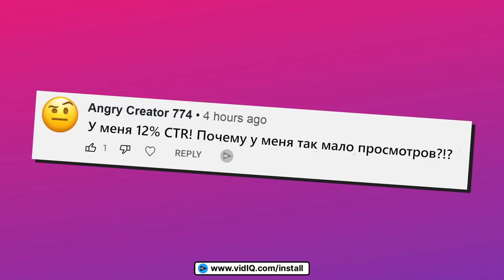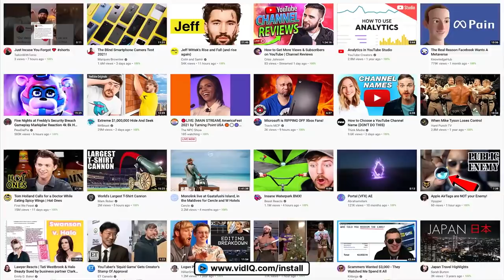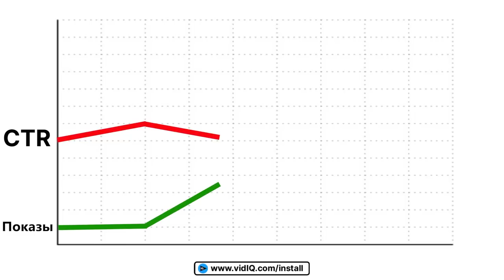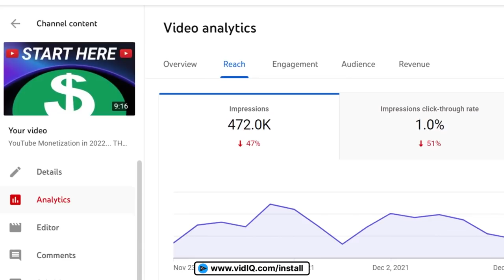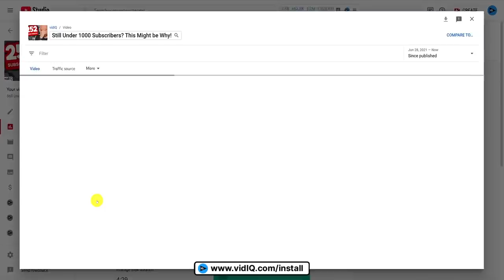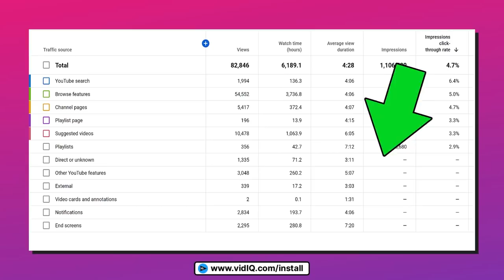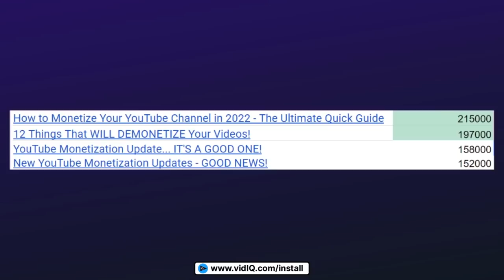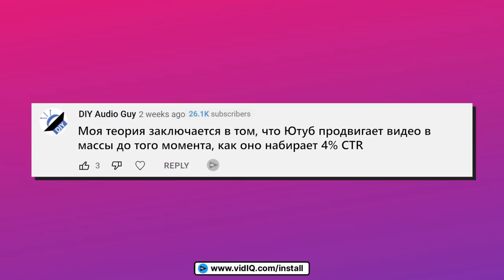Должны ли ютуберы ДЕЙСТВИТЕЛЬНО волноваться об этом?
Это число, о котором ютуберы говорят, сравнивают и пытаются достичь, но что это на самом деле означает, и можно ли установить «хорошее» число для достижения?

Наше БЕСПЛАТНОЕ программное обеспечение поможет вам находить скрытые метрики в КАЖДОМ видео на YouTube, находить актуальные темы, определять ключевые слова с самым высоким рейтингом, повышать эффективность SEO вашего видео, помогать автоматизировать ваш канал и многое другое.

🎓 Если вы хотите опробовать наш инструмент, для вас есть пробная бесплатная версия